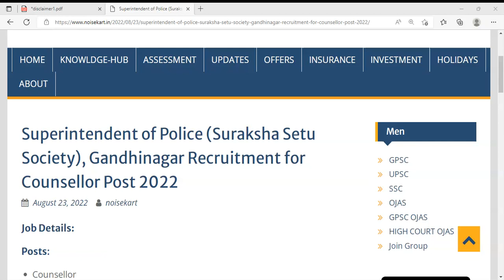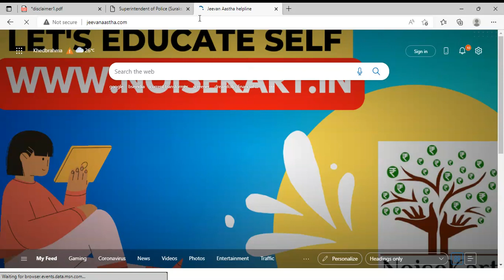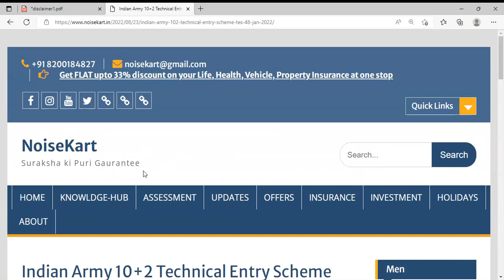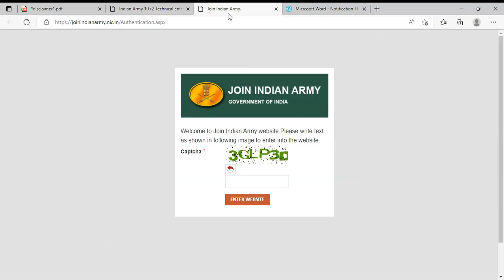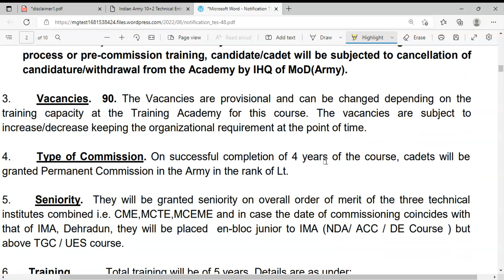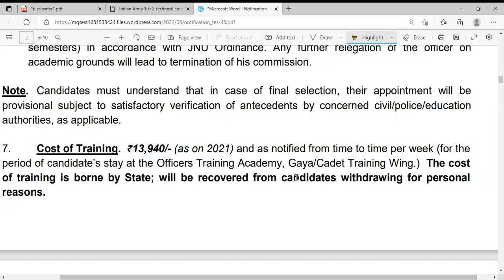Police, Gandhinagar Recruitment for Counsellor Post 2022//Indian Army 10+2 Technical Entry Scheme